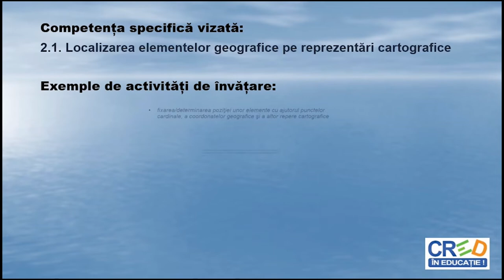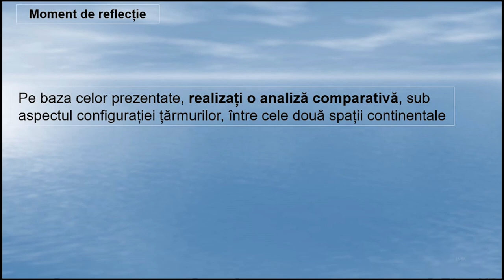Poziţia geografică. America - țărmurile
Conținutul resursei este un itinerariu în lungul țărmurilor Americii și identificarea principalelor articulații ale acestora.